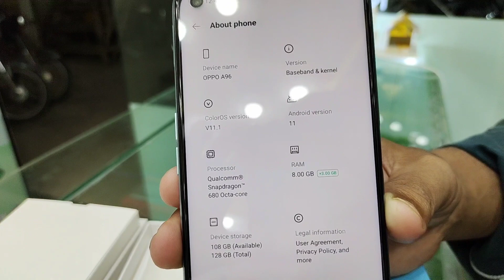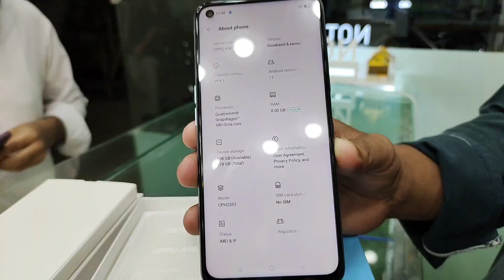A96 oppo review and unboxing # A96 oppo review camera# oppo A96 4g camera review#oppo A96 PUBG test#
A96 oppo review and unboxing # A96 oppo review camera# oppo A96 4g camera review#oppo A96 pubg test# mobile ki duniya
1) best camera phone
2) lok bohot payara ha
3) pubg mobile k liya best phone ha